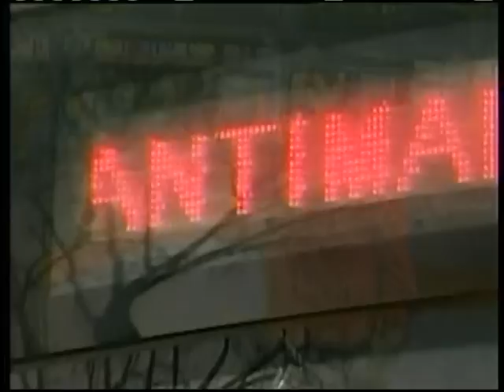CNN va fuera de Venezuela si no cambian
El presidente de la República, Nicolás Maduro, realizó una cadena de radio y televisión desde el Palacio de Miraflores con trabajadores del metro